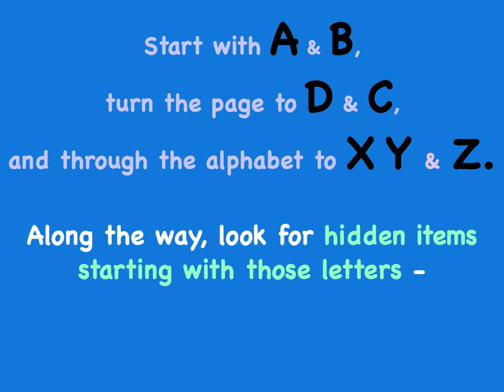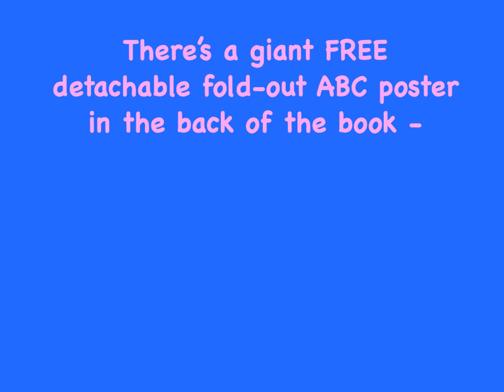ABCity Trailer!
Visit Roxie Munro's "ABCity" - a creative alphabet concept book with an architectural maze and a finding game, beautifully illustrated, with a tricky concept. Why isn't the city long and skinny like the way the pages in the book go, in a linear way from left to right? In addition to the lively colorful book, there's a free detachable fold-out poster in the back - put the big ABCity up on the wall in your room, or turn it over to the black and white side and color it in.